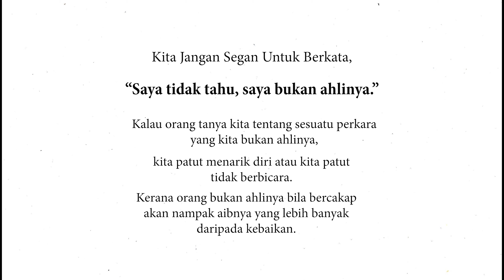Dia Seorang Sahaja Yang Betul